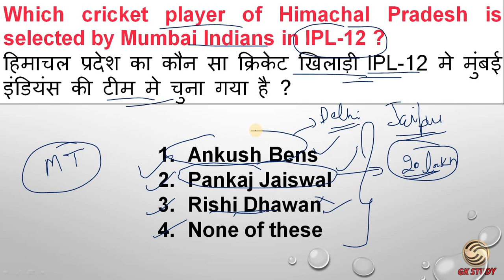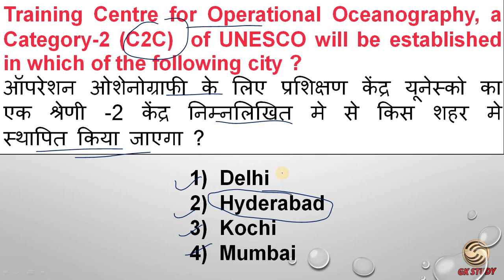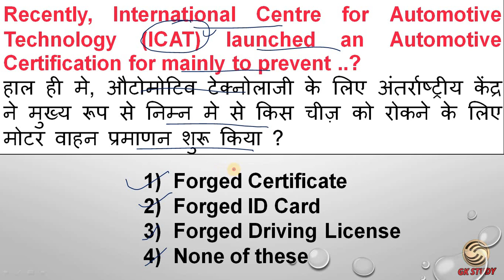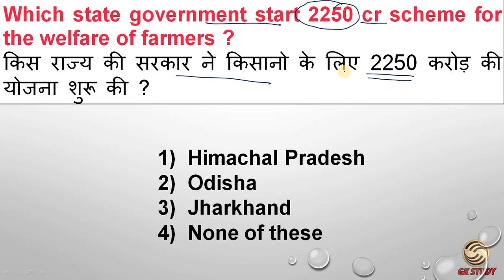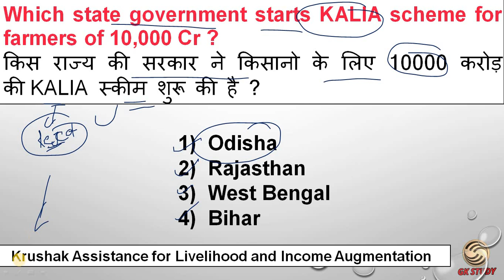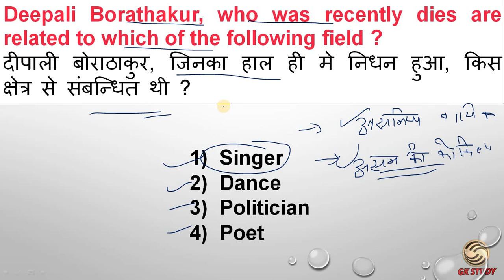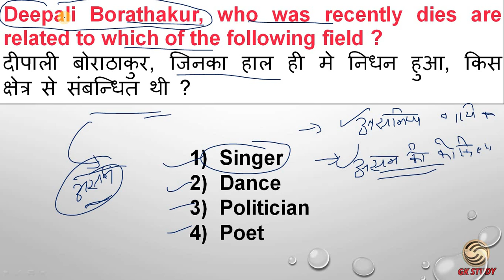Evening Booster#10 ! Himachal Pradesh Current Affairs 2018 ! 22 December Current Affairs !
download gk study app:-

today in this video we will talk about himachal pradesh current affairs in hindi. we will discuss about 22 december current affairs .

      Rahul Gupta

** ourtimecoming03 **